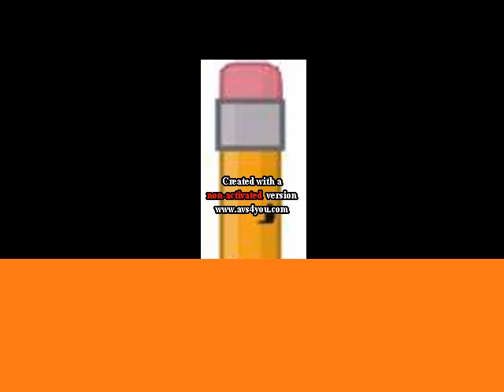X! GET OVER HERE RIGHT NOW!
Original Date: June 1st, 2018